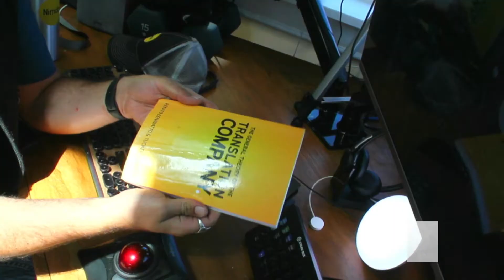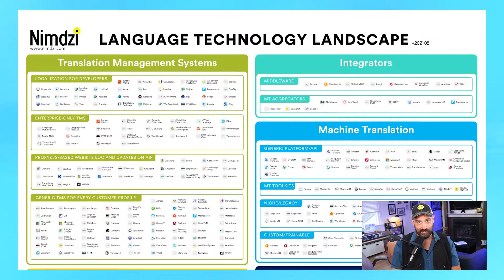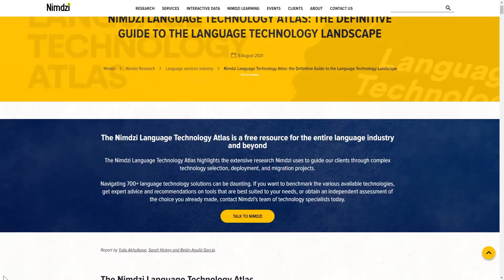The Language Technology Landscape - An Introduction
Technology plays a vital role in globalization readiness for international organizations.

In this video, Tucker Johnson, the co-author of "The General Theory of the Translation Company" and co-founder of Nimdzi Insights, provides an introduction to language technology based off of Nimdzi's Language Technology Landscape (nicknamed the LangTech Atlas). We will start by taking a look at just a few of the most important categories of language technology:

00:00 Introduction
1:03 Translation Management Systems (TMS)
1:25 Computer-Aided Translation (CAT) Tools
2:08 Translation Memories (TM)
2:53 Machine Translation (MT)
3:36 The full LangTech landscape
5:00 Additional resources

Most likely, you have never heard of some of the tools. But you can rest assured that there is an entire Language Technology (or LangTech) ecosystem responsible for driving the global expansion of pretty much every major brand you could think of.

Special thanks to Yulia Akhulkova, the lead researcher driving the ongoing research required for the Language Technology Landscape.